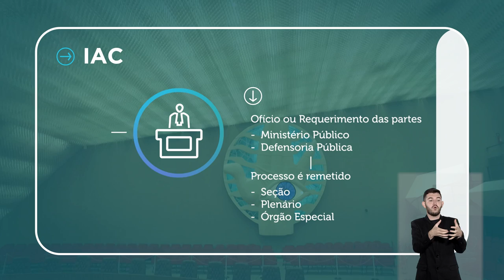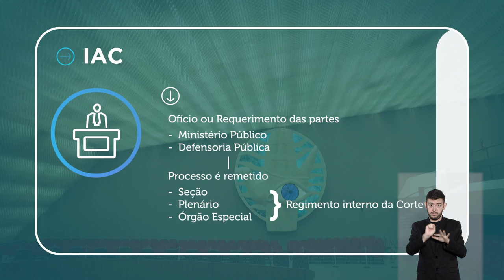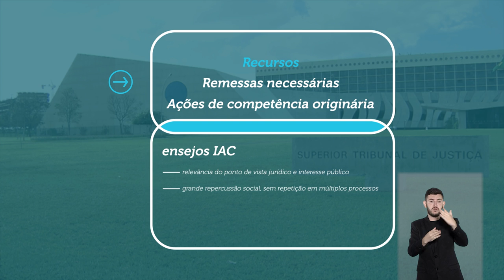Incidente de Assunção de Competência – IAC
O IAC é um instrumento processual admitido quando o julgamento de recurso, de remessa necessária ou de processo de competência originária envolver relevante questão de direito, com grande repercussão social, sem repetição em múltiplos processos. Assista ao vídeo e saiba mais sobre a aplicação dessa peça processual no STJ.